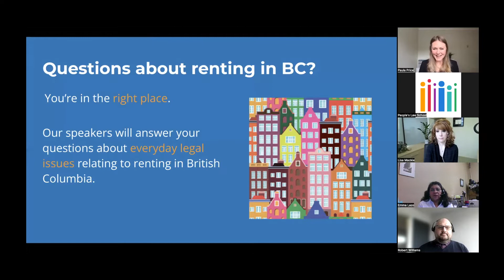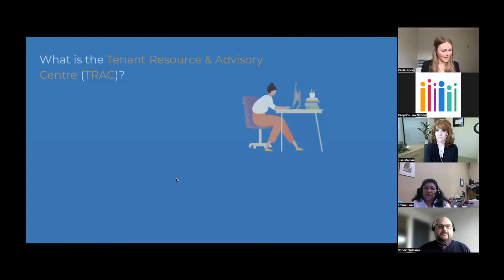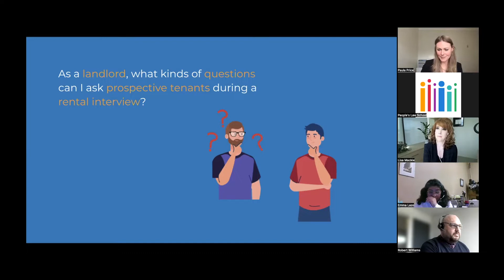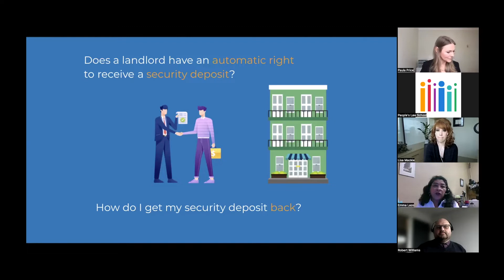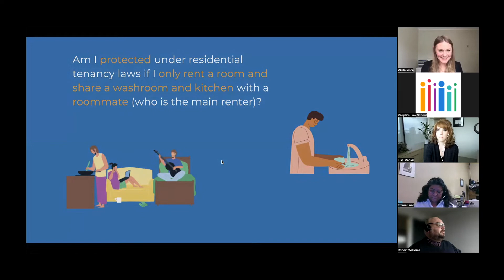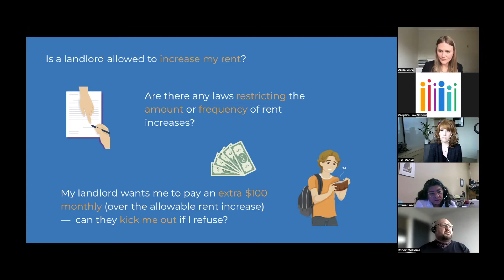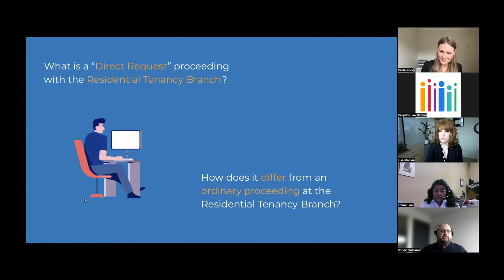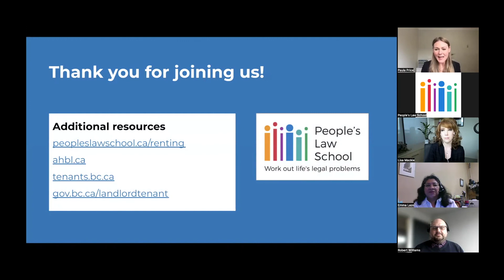Renting in British Columbia (Recorded Webinar)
Lawyer Lisa Mackie, tenant advocate Emma Lazo, and Robert Williams from the Residential Tenancy Branch answer common questions about renting in BC. Current to April 2022.